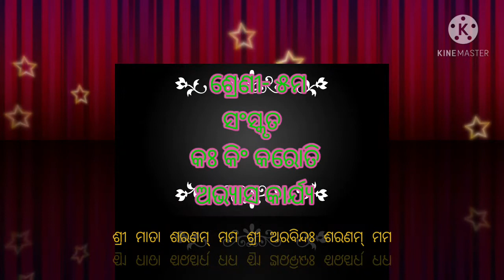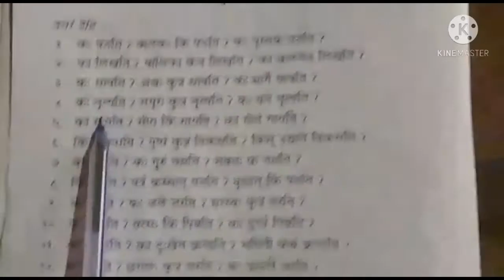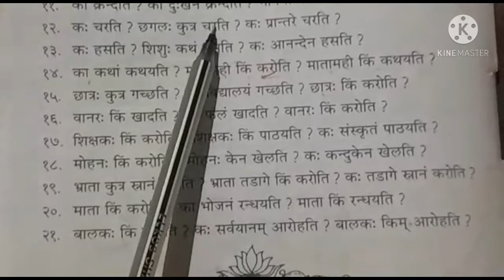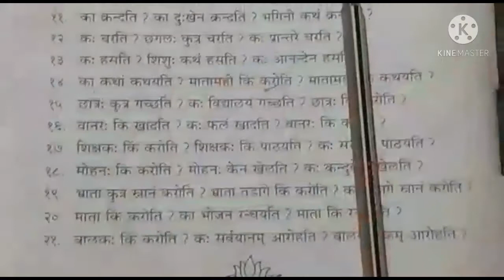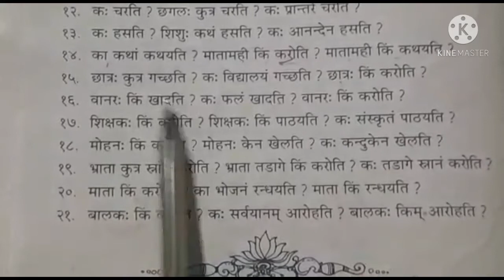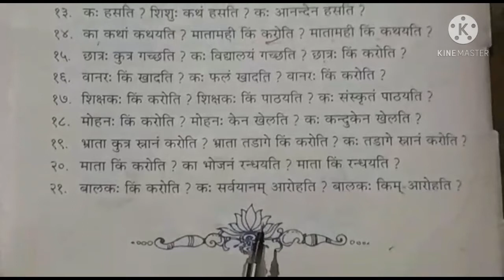ଶ୍ରେଣୀ- ୫ମ (Class-5)// ସଂସ୍କୃତ (Sanskrit)// କଃ କିଂ କରୋତି//ଅଭ୍ୟାସ କାର୍ଯ୍ୟ// ଭାଗ- ୨